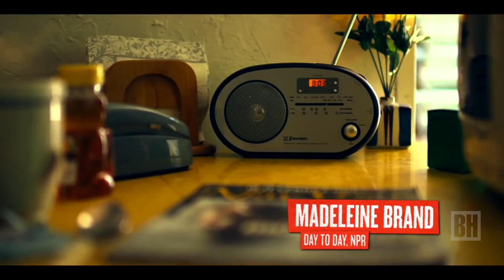Filmmakers on Filmmaking: "Author: The JT LeRoy Story" Director Jeff Feuerzeig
Robert Greim presents Filmmakers on Filmmaking: "Author: The JT LeRoy Story" with writer/director Jeff Feuerzeig